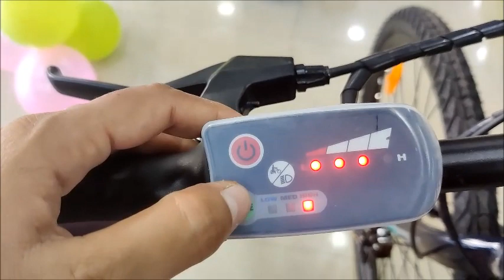TricksWorks | Hero Lectro C5 27.5 SS | New Lectro C5 | Lectro Electric Bike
Frame6061 Alloy Frame
Battery5.8Ah 36V Li-Ion IP67 Rated Battery
GearsSingle-Speed
RangeMileage - 25km to 30km